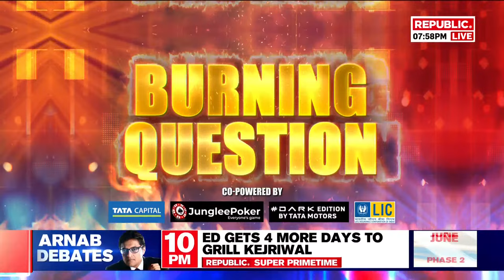Big Setback For Kejriwal In Liquorgate; Custody Extended Till April 01 | Biggest Story Tonight